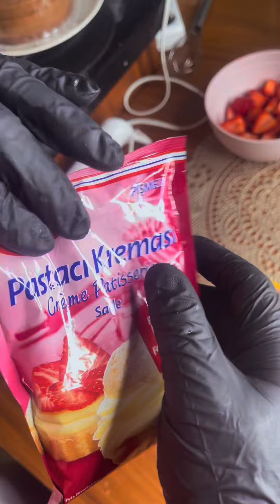كيكه سهلة وسريعة وبمكونات بسيطة